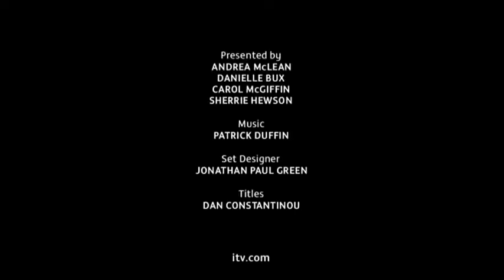The Saturdays - Work (Loose Women 2009)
The Saturdays - Work (Loose Women 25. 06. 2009)